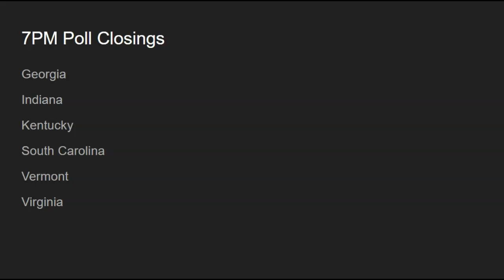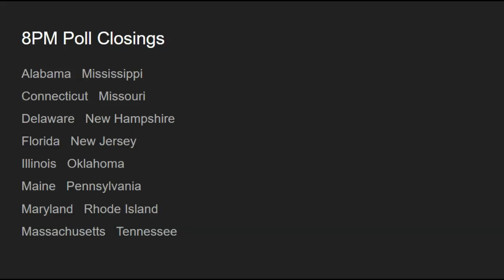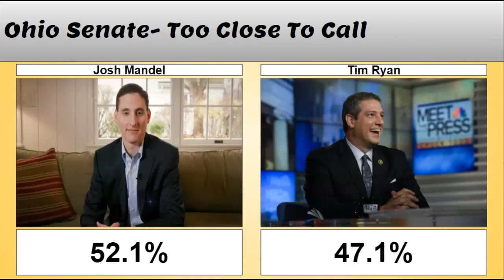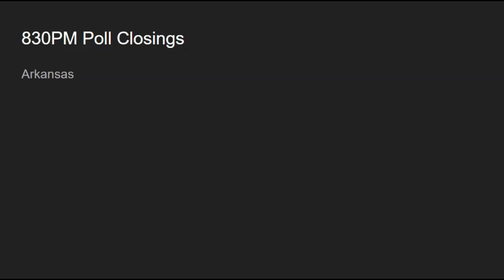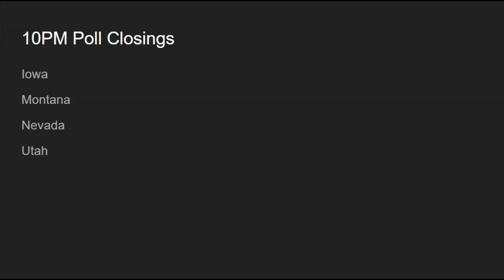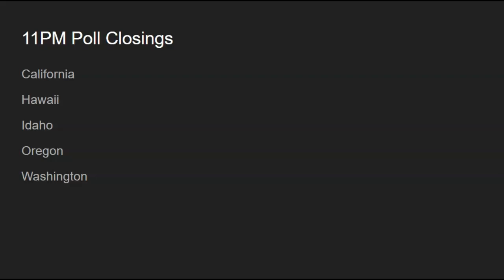2022 Senate Elections with Term Limits